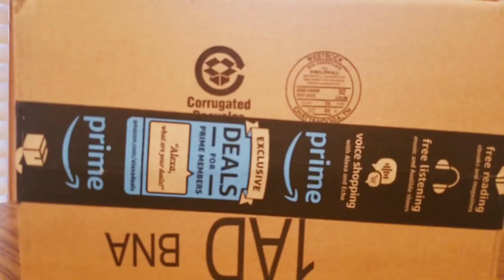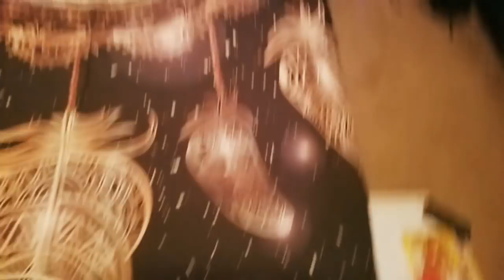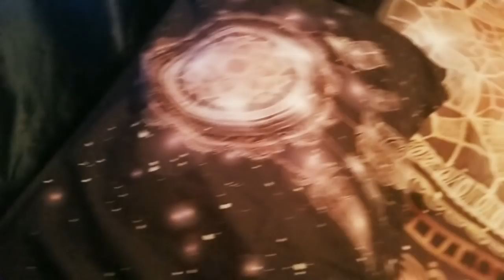(EPISODE 1,797) AMAZON UNBOXING: Sleepwish Dreamcatcher Bedding Tribal Duvet Cover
MORE GOODIES

30days free amazon music

2 FREE audible books Amazon Kindle

(MSTOUT2AC150)

10 dollars off YummyBazzaar